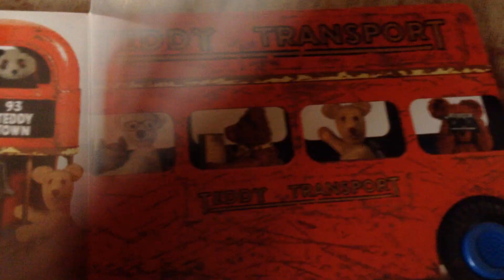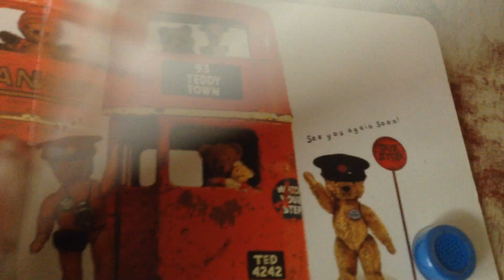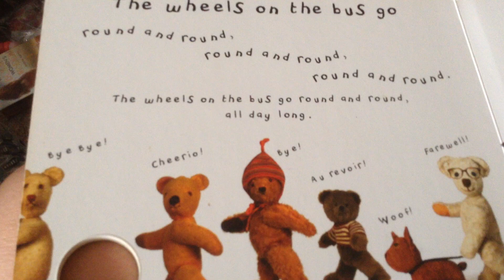The wheels on the bus go round and round nursery rhyme - learn English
I sing he wheels on the bus go round and round nursery rhyme